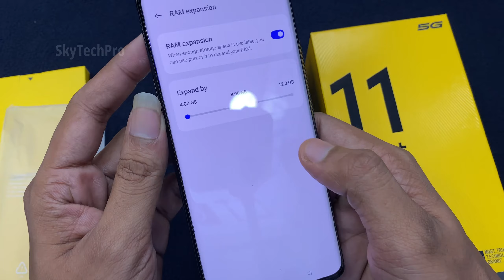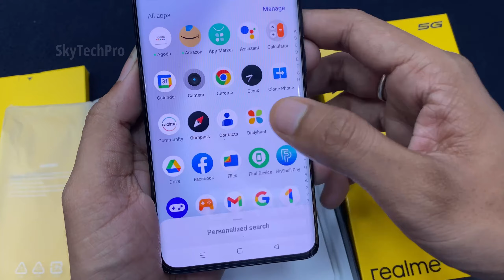Realme 11 Pro+ Unboxing and First impression - Flagship Killer with 200MP OIS Camera &&& more.. 🔥🔥🔥